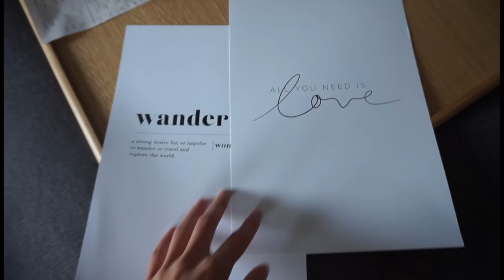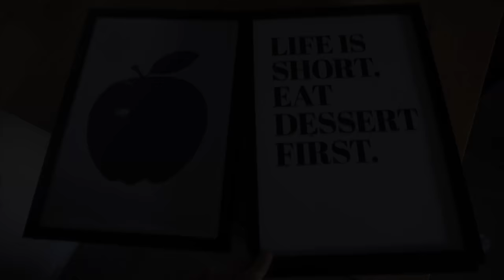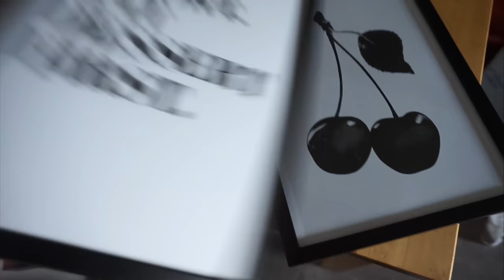Mom vlog | Wohnzimmer dekorieren | mal wieder bei meiner Schwester || Mama mit 20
Damit bekommst du 25% auf alle Poster.

Ausgenommen sind personalisierte Poster, Rahmen und Handpicked.

Packstation:

Maggie Bellmann
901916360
Packstation 106
23623 Ahrensbök

Kamera Nr 2: